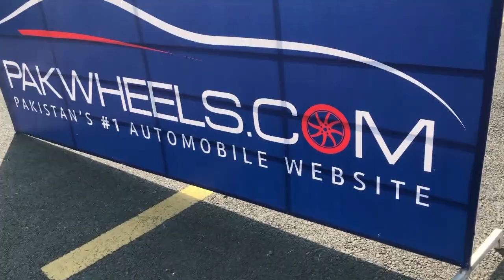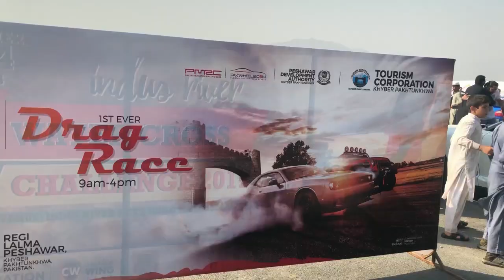Greatest drag | Pakwheel have drag race | regi model town | mazda rx 7 | 2018 | drag in peshawar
Pakwheel have drag race | regi model town | mazda rx 7 | 2018 | drag in peshawar |